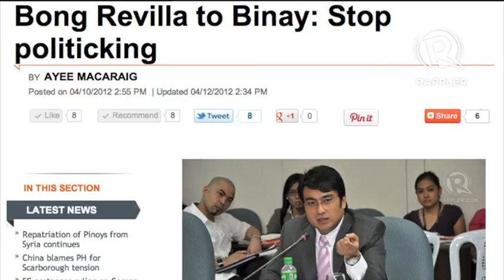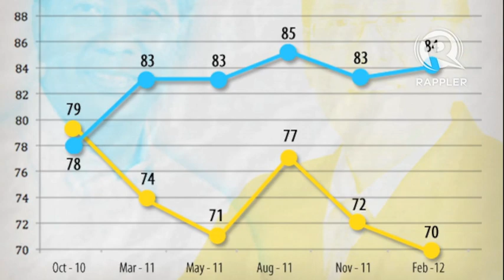Elections far away? Binay, Erap 'UNA' in plans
More videos on Rappler Follow Rappler for the latest news in the Philippines and across the globe. MANILA, Philippines - For Vice President Jejomar Binay and former President Joseph Estrada, first to prepare is first to win.

While the two admit that the elections are still far away, Binay and Estrada make no secret of their ambitions and plans for the 2013 and 2016 polls.

Binay is running for president in 2016 while Estrada still seeks to play an active role in fielding candidates, and maybe even run for Manila mayor.

Their newly formed coalition, the United Nationalist Alliance (UNA), gets an early boost from survey results and its newest member, world boxing champion, Sarangani Rep Manny Pacquiao.

Ayee Macaraig reports about the first steps of Binay's coalition. - Rappler.com Follow Rappler for the latest news in the Philippines and around the world.